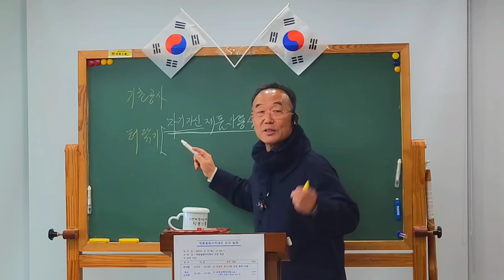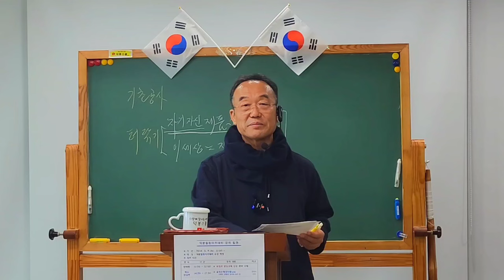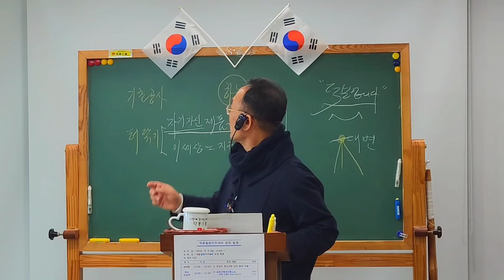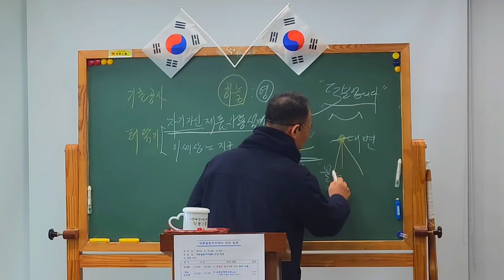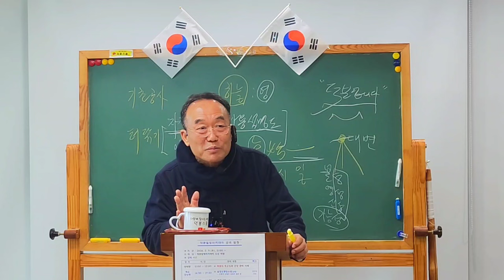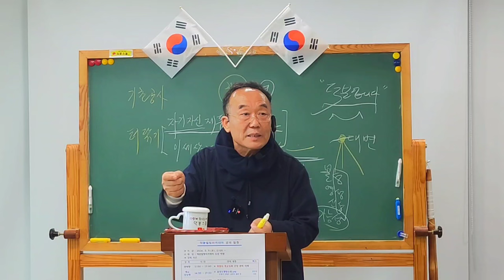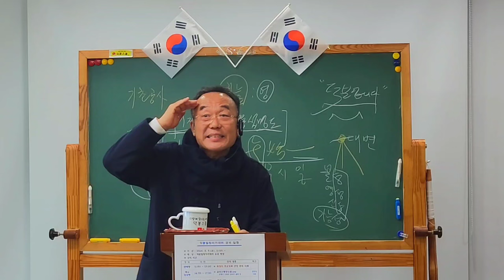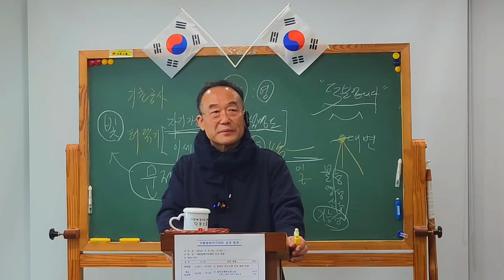즉문즉답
1️⃣첫번째:덕분스쿨 입학해서 공부하기
2️⃣두 번째: 카페(cafe)에서 공부하기
네이버 카페(cafe): 덕분스쿨
3️⃣세 번째: 공개밴드에서 공부하기
4️⃣네 번째: 유튜브(Youtube)에서 공부하기
덕분나눔공동체장 덕분성담 드림